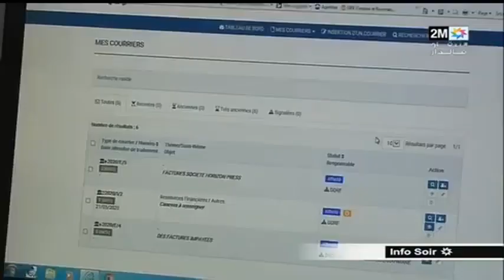La digitalisation des courriers au CHU Mohammed VI de Marrakech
2M info soir : 23 Mai 2020